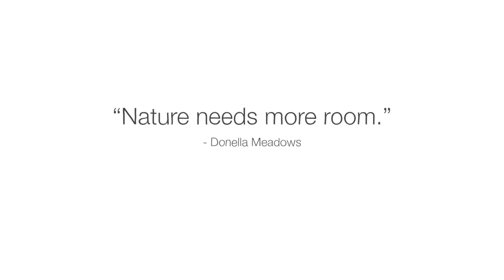Are pandas the most misunderstood animal? - Lucy Cooke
Uncover the most common misperceptions about pandas, and find out why it's so difficult for them to breed in captivity.

In the 1930’s, a grand panda drama unfolded at the Chicago Zoo. Zookeepers procured a female panda named Mei Mei, and they were determined to find her a mate. They found a prospective suitor named Mei Lan, and the public eagerly awaited the patter of tiny panda paws. But the wait dragged on... and on. Why weren’t the bears breeding? Lucy Cooke shares common misperceptions about pandas.

Lesson by Lucy Cooke, directed by Keegan Thornhill.

Thank you so much to our patrons for your support! Without you this video would not be possible!